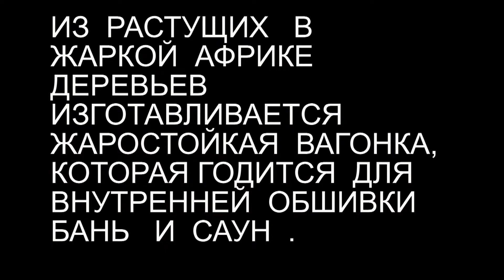Абаши лучшая вагонка для бани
Абаши: полковая доска
Сегодня специалисты по отделке саун и бань в большинстве случаев предпочитают использовать в качестве отделочного материала -- Абаши -- тропическую древесину из Африки. Наиболее часто этот материал используется как основной, но его также можно сочетать и с другой древесиной, для создания интересных и стильных композиций. Широкое применение продукция из Абаши, в том числе доска Абаши получила благодаря своим замечательным качествам, проверенным на практике.
Согласно одной из версий, первыми, для строительства бани, Абаши применили предприимчивые финны. На сегодняшний день около 90% всех финских саун отделано именно этим видом древесины. В отделке используются все возможные варианты: Абаши вагонка, а также полог для бани и полки, и даже термообработанная древесина.
На сегодняшний день древесину aбаши используют как один из лучших материалов для оформления сауны. Абаши очень устойчива к воздействию влаги и из-за этого древесина не перегревается. Этот фактор является очень важным, так как посетитель сауны или бани соприкасается собственным телом с изделиями из этой древесины и риск получения неприятных ощущений или тем более ожогов, в этом случае полностью исключён. При соприкосновении с пологом Абаши, он принимает температуру Вашего тела.